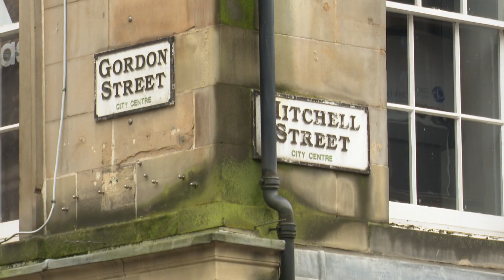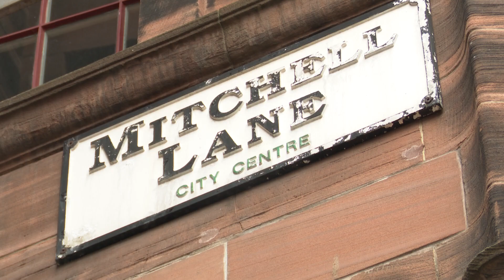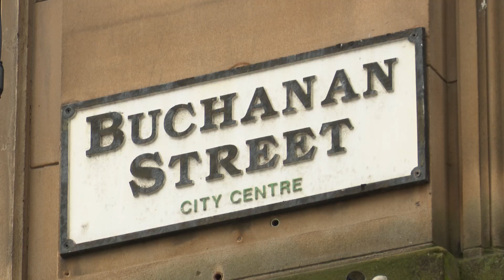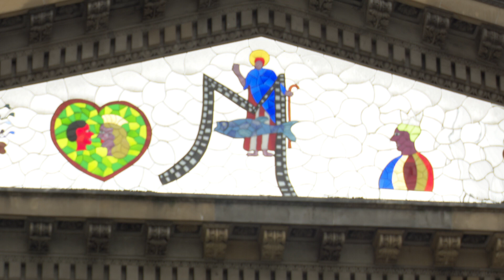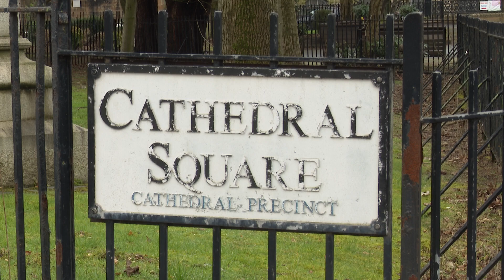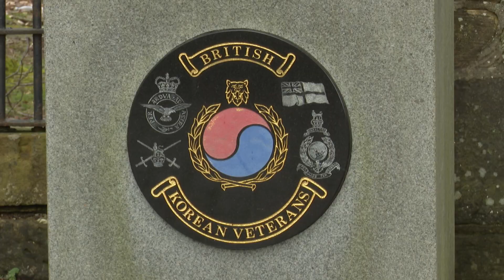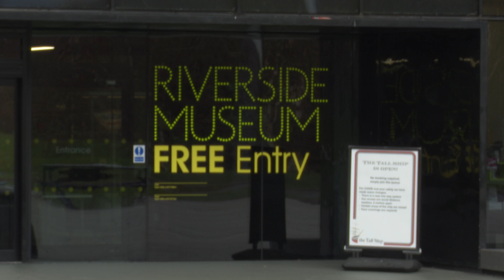Gde smo sve bili mi zbog nje - Glazgov